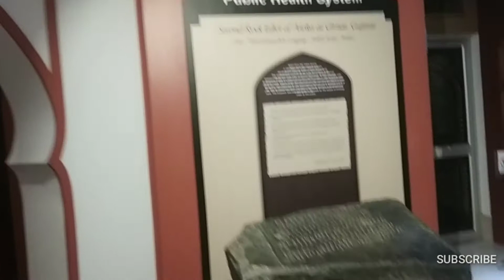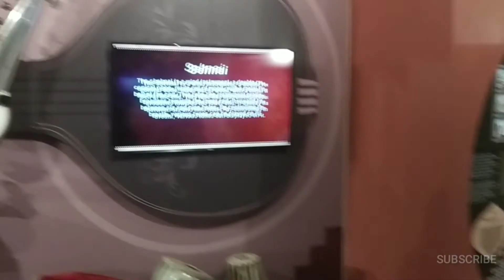science city Kolkata|adventure Kolkata science city|indoor science city|Bengal science city|ahm news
পুরো ভিডিও টি দেখুন এবং আমাদের পাশে থাকুন।
AHM NEWS YOUTUBE CHANNEL.
AHM NEWS FACEBOOK PAGE.
Facebook page ahm news:
Second channel ahm bangla:
বিজ্ঞাপন দিতে আমাদের সাথে শীঘ্রই যোগাযোগ করুন।
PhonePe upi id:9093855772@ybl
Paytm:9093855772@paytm